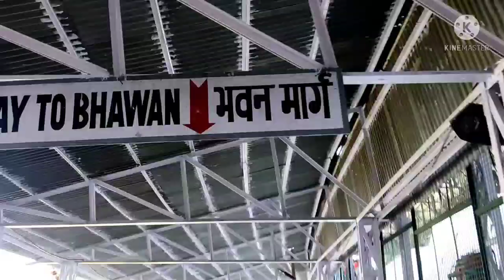Shri Mata Vaishno Devi K Darshan Kiye...